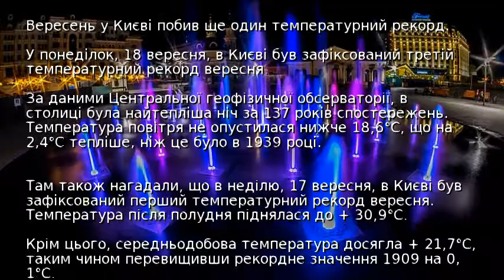Вересень у Києві побив ще один температурний рекорд